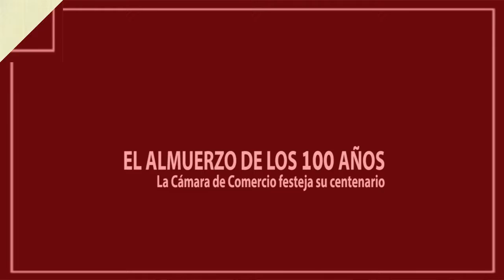EL ALMUERZO DE LOS 100 AÑOS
Pocos días quedan para el tradicional almuerzo de las Fuerzas Vivas del departamento. Osvaldo Fernández, de la Cámara de Comercio de San Rafael adelantó la presencia de Alfredo Cornejo, Rodolfo Suárez y Emir Félix.